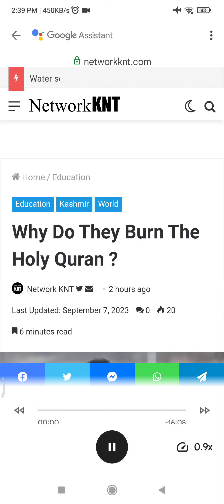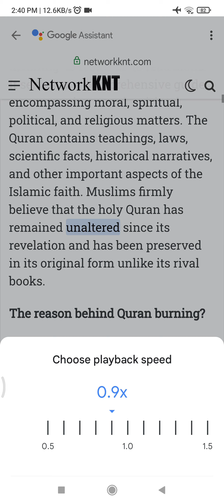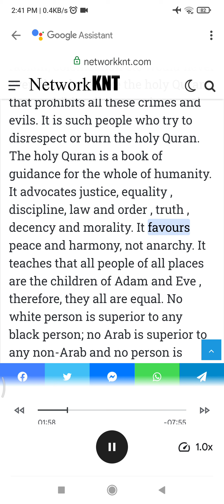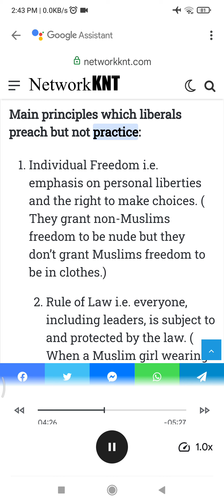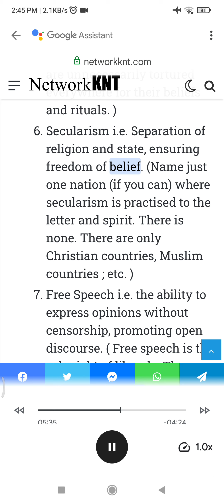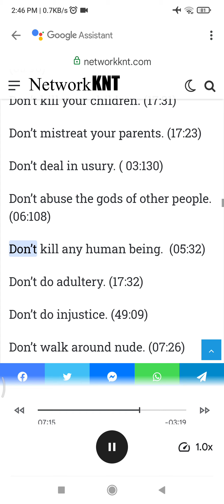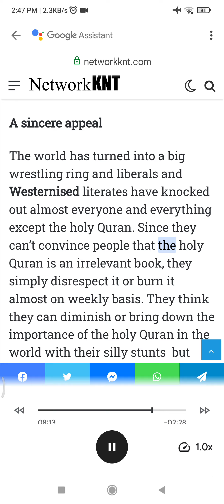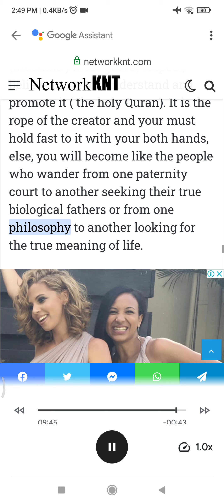Why Do They Burn The Holy Quran ? audioarticle by Sahil Sharifdin Bhat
Credit: Google voice and Network KNT